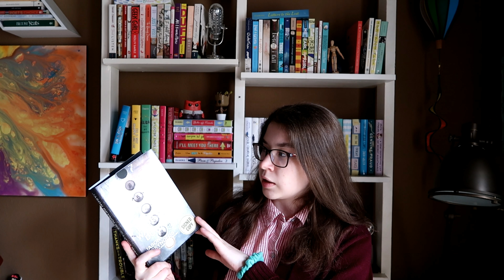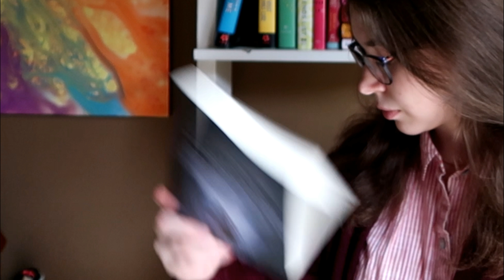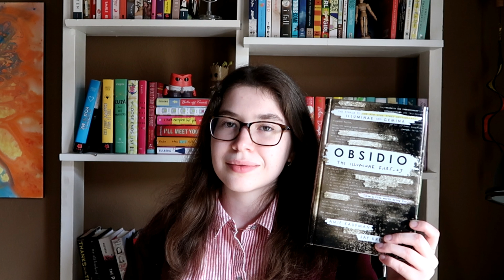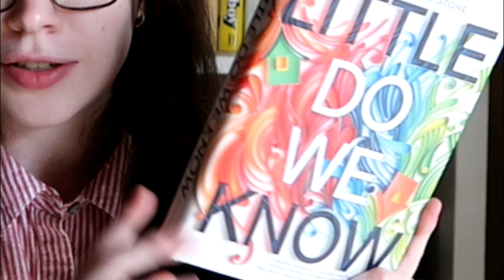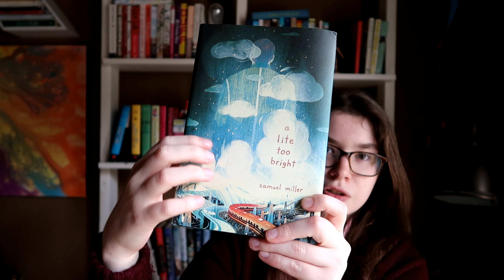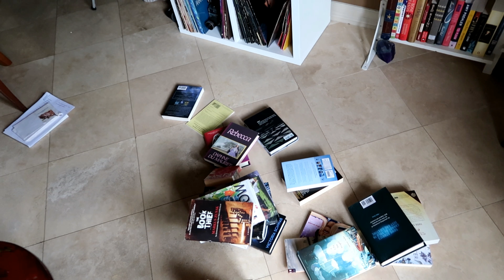The Mid-Year Book Freak Out Tag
Go check out itsrainie she's awesome!

Questions:
1. Best book you've read so far in 2018
2. Best sequel you've read so far in 2018
3. New release you haven't read yet, but want to
4. Most anticipated release for the second half of the year (I didn't answer this one oops)
5. Biggest disappointment
6. Biggest surprise
7. Favorite new author
8. Newest fictional crush
9. Newest favorite character
10. Book that made you cry
11. Book that made you happy
12. Favorite book to film adaptation you saw
13. Favorite video you have done so far this year
14. Most beautiful book you've bought so far this year
15. What books do you need to read by the end of the year?